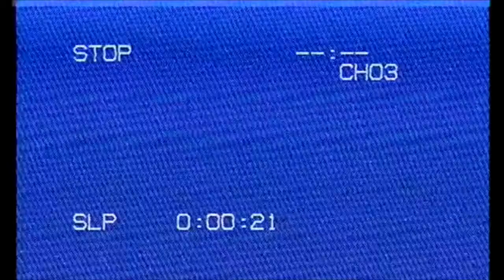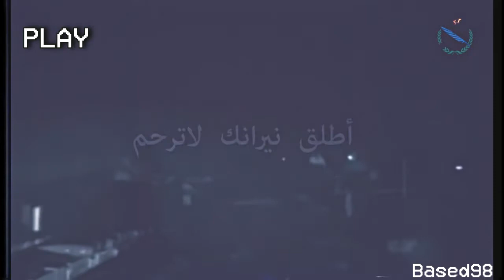【Ｔｒｏｕｇｈ Ｔｈｅ Ｓａｎｄｓｔｏｒｍ Ｗｅ Ｒｅａｃｈ Ｖｉｃｔｏｒｙ 】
Reupload of my old video.
Glory to God
Glory to Assad
Glory to Syria